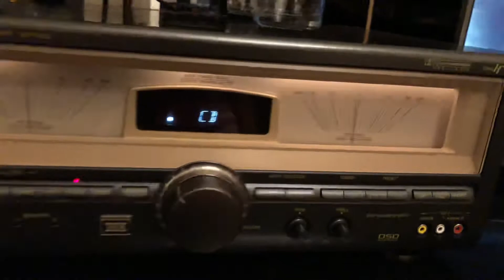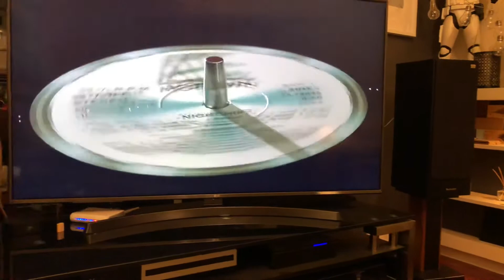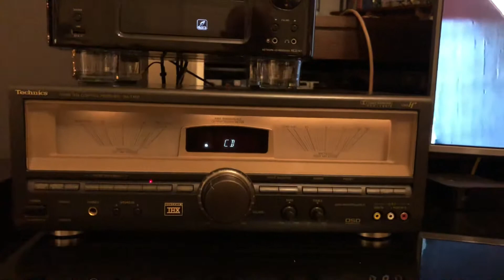Technics SA-TX50 + SB-EX3 speakers. Saturday night. Reference 1/2 way mark volume test.